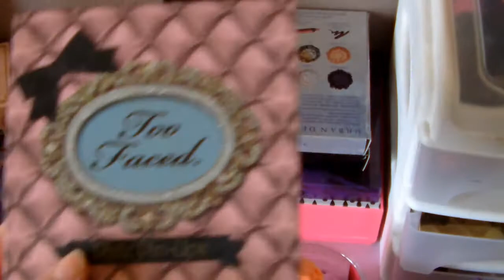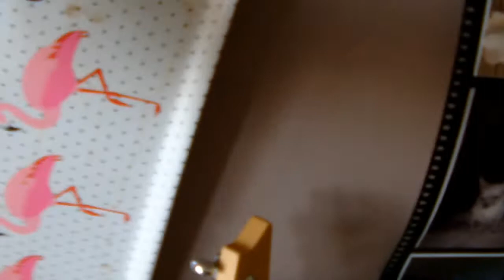❤Mon rangement make up❤|BLABLADEFILLES02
bisous